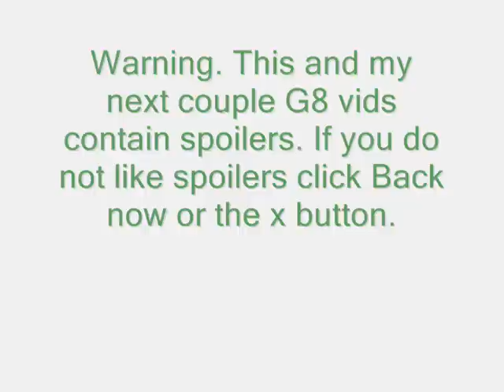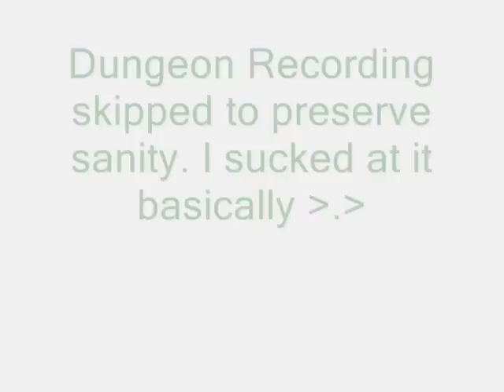*SPOILER* G8 - Kelpie, Effie's Lost Brother *SPOILER*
Just as before. This video contains spoiler. Crumena meeting next. I really hated the role play dungeon so much death. Maybe I just suck at using weak characters :S Oh well. Dialogue:

Effie, did you hear the rumor?
They say a new continent has been discovered across the Moye Ocean!

Don't worry, sis.
I just want to discover my dreams.
I'm lost... I don't remember anything...
Do you think you can take me to the Elven village?

So the rumar about elves with big ears living in Iria
wasn't just some kind of myth.
Don't worry. Kelpie will help you.

Ah... My home Filia.
It's starting to come back to me slowly.

Phaselus. That's my name.
Thanks, Kelpie. You saved my life
and you're my precious friend...
Ahhhh... Please...
Help... Kelpie...

Help... Kelpie...

Kelpie...

Dungeon Role play

[Castanea]
Phaselus
You already know too much.

This is going to be painful for a little bit so hang in there.

[Kelpie]
Phaselus!
Just hang in there. Ill help you.

[Phaselus]
Ahh, Where am I?
I dont remember anything

[Kelpie]
Phaselus, its me, Kelpie!
Why cant you remember me?

Castanea, isnt Phaselus an Elf just like you?
How could you do something so cruel to your own kind?!

[Castanea]
There is an old legend that goes like this.
Once there was a village with a strange disease going around that would affect people to suddenly lose their memory.
Soon, the disease spread throughout the entire town
and the town residents would even forget the name of common everyday items.

While this was happening, there was this young man who had yet to contract the disease.
He went around putting labels on every time, trying to minimize the damage done by the disease.
He would write labels such as This is a tree., This is a sheep. Please shear the sheep.
This is a chicken. It can lay eggs. and so on.

The young man placed a very large sign at the town entrance.
On it he wrote, God exists.

There is a moral to this short story.
What we call memory is so incomplete
and that everything weve accumulated over our entire lives
can burst like a bubble in an instant

Starting from a simple cooking recipe or how to make a potion,
to the memories you shared with close friends and your loved ones;
they will one day all disappear.

But if we do forget all these things,
it might not even be such a big deal.
Kelpie, you too must understand.
This has been brought upon by none other than Phaselus himself.
[Castanea]
So, Kelpie, I see that youve ended up witnessing everything as well.
Youre right. The hideous Desert Ghost
That is the true nature of Elves.

Irinid didnt just leave their blessing on Iria.
They left us Elves, an unforgettable curse.
The Desert Transmogrification is an incurable disease that has resulted from the curse.

Every Elf in Filia has no choice but to one day turn into
one of those disgraceful Desert Ghosts just like Phaselus.

I love our Elf race more than anything.
I believe I can sacrifice anything
for it.

I don't want them to discover the dark truth
and be in despair because of it.

[Castanea]
Im sorry Kelpie.
I didnt want it to come to this.
However, this is the only way to protect you.

[Kelpie]
Ahhhhhh!
What are you doing to me!

[Castanea]
Kelpie
I will now
erase your memory

Did I mention that I REALLY REALLY Hate Castanea? For the good of her race. Psh...How about I do that to humans for the good of our race?! Seriously now.